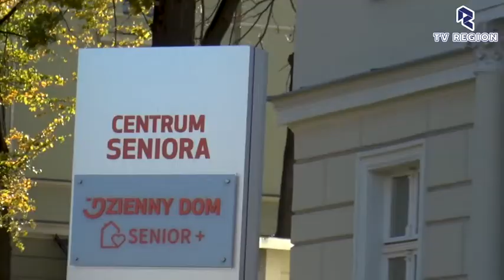2111 Ania Nosal wykonuje badania w Domu Seniora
Piękny przykład badań przeprowadzonych Anię Nosal w Domu Seniora w Dzierżoniowie. Wszelkie prawa autorskie należą do TV Region oraz do Fundacji Rozwoju Subregionu Wałbrzyskiego.